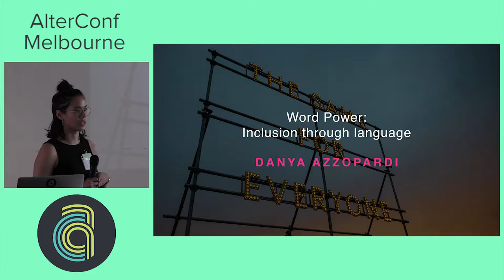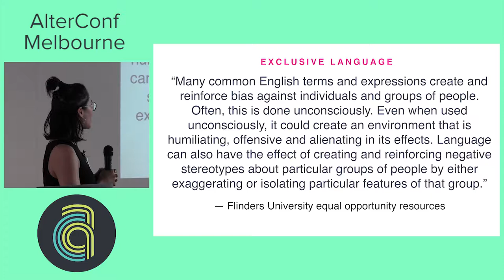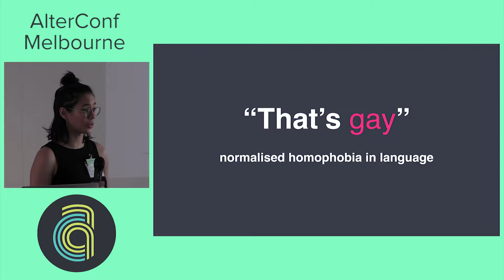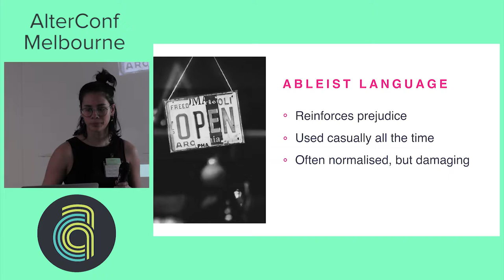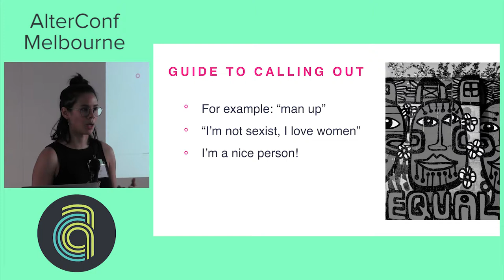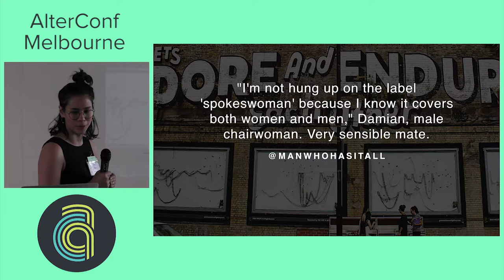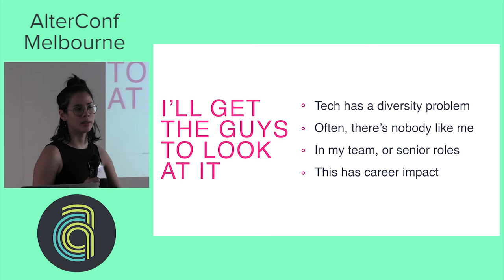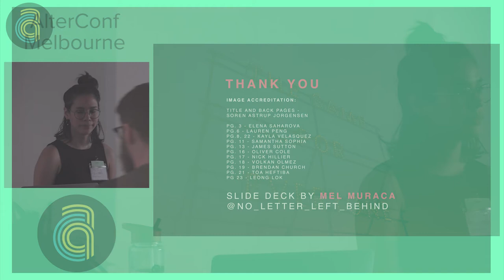AlterConf Melbourne 2017: Word power: inclusion through language by Danya Azzopardi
Language is one of our most powerful tools.
It shifts and adapts, and is often reflective of our society's values at any given time - or perhaps those of the societies that came before.
From a very early age, we learn and normalise terms and phrases that exclude marginalised people and reinforce the power structures that govern us unequally. Often we don't learn about the damaging impact of these words until we are much older, and sometimes we don't learn about it at all.
Consequently, harmful language is often prevalent in the work place, where it can be particularly difficult to identify and challenge.
This talk will identify some of the ways in which our language can impact others. It will also encourage listeners to work towards being more inclusive in their own language use and feel empowered to call out harmful language when they encounter it.